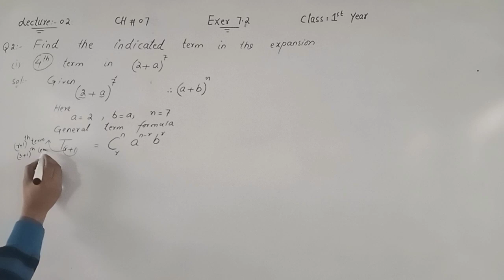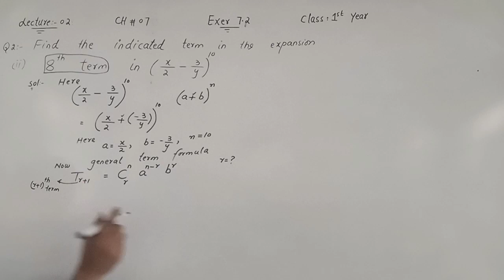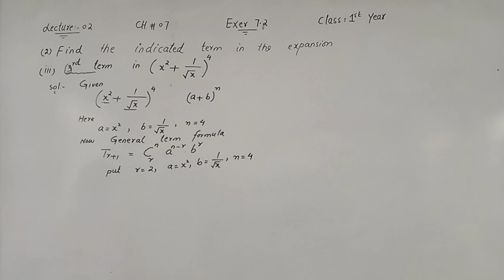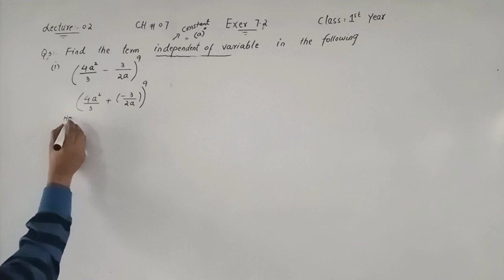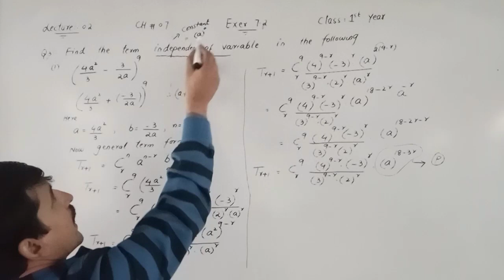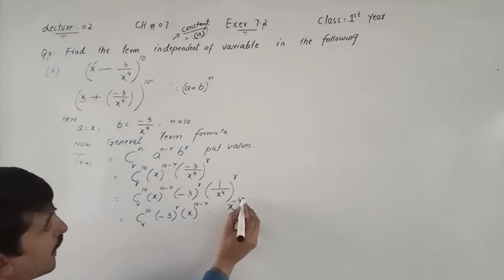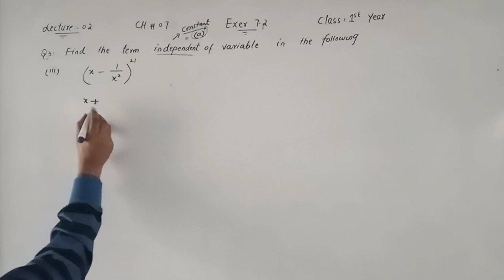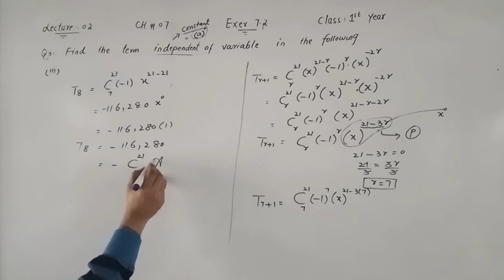Chapter 07(M.Induction and Binomial. Thm) exer 7.2 lecture 02 F.sc part I find independent term